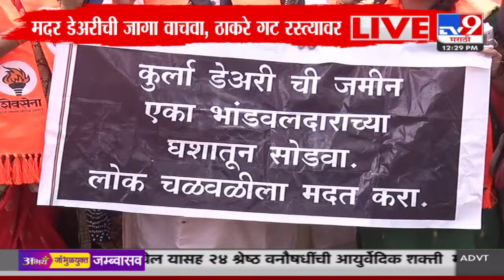BIG Breaking | मदर डेअरीची जागा वाचवा, ठाकरे गट रस्त्यावर : tv9 Marathi